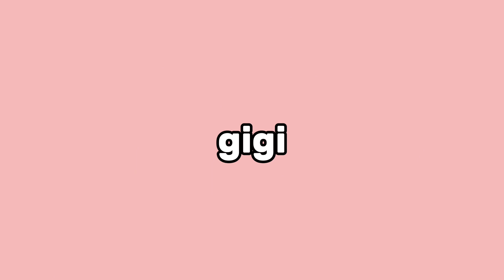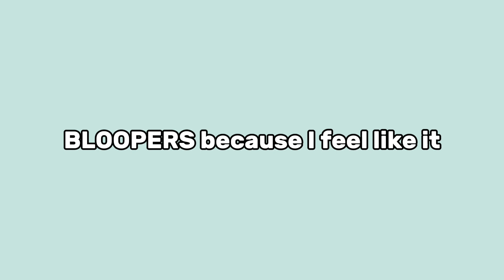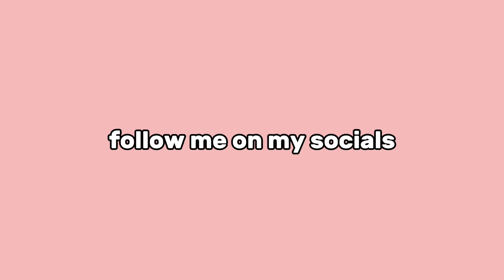VLOG 2 - Spend a morning with me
this took like 4 hrs to film and edit and its only 5 minutes like what 😭
tysm fir watching my video!!!

im tryna post every week or just when I'm bored

FOLLOW ME IF YOU HAVENT ALREADY!!!